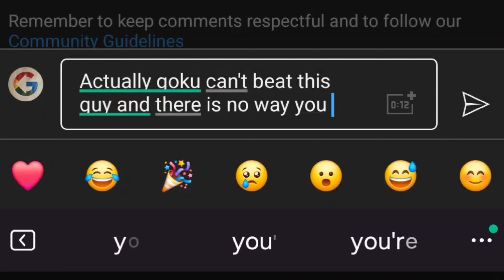Types of Dragon Ball Fans